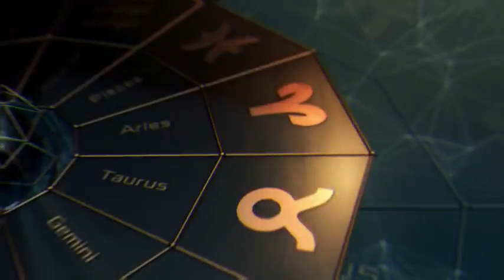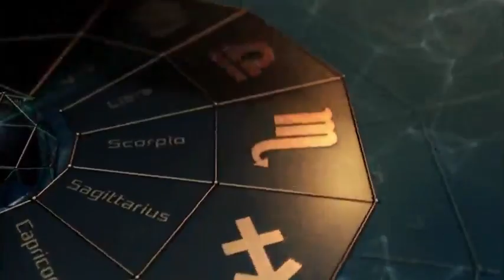Gabay Kapalaran horoscope tagalog ngayon araw JUNE 13, 2022 lucky number Daily horoscope 2022